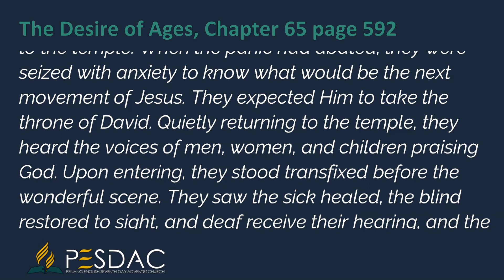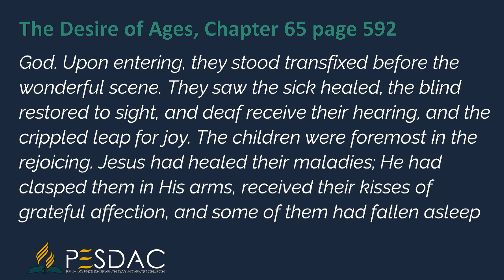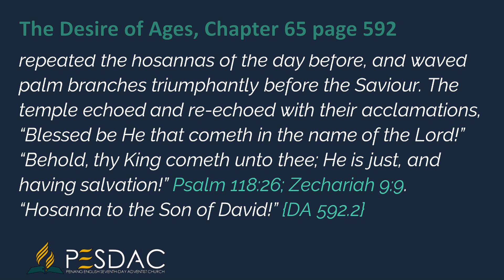Daily Devotion Reading for 7 November 2023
After a season the priests and rulers ventured back to the temple. When the panic had abated, they were seized with anxiety to know what would be the next movement of Jesus. They expected Him to take the throne of David. Quietly returning to the temple, they heard the voices of men, women, and children praising God. Upon entering, they stood transfixed before the wonderful scene. They saw the sick healed, the blind restored to sight, and deaf receive their hearing, and the crippled leap for joy. The children were foremost in the rejoicing. Jesus had healed their maladies; He had clasped them in His arms, received their kisses of grateful affection, and some of them had fallen asleep upon His breast as He was teaching the people. Now with glad voices the children sounded His praise. They repeated the hosannas of the day before, and waved palm branches triumphantly before the Saviour. The temple echoed and re-echoed with their acclamations, “Blessed be He that cometh in the name of the Lord!” “Behold, thy King cometh unto thee; He is just, and having salvation!” Psalm 118:26; Zechariah 9:9. “Hosanna to the Son of David!”